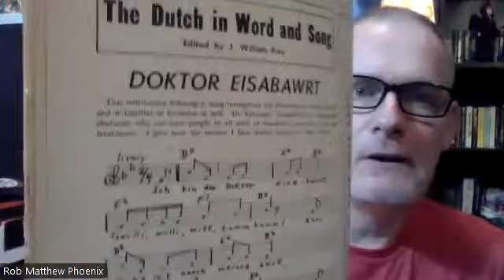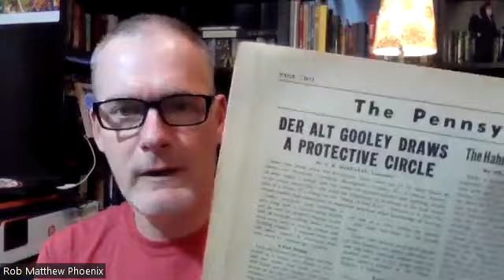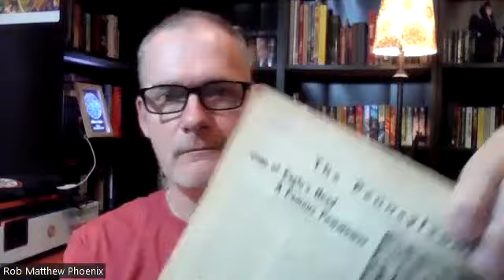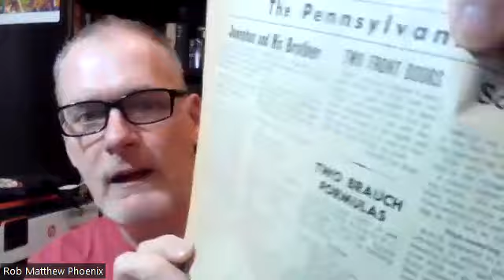Documented history of Powwow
I talk about some really interesting newspaper articles from about 75 years ago that discuss Christian Powwow and evil witchery!